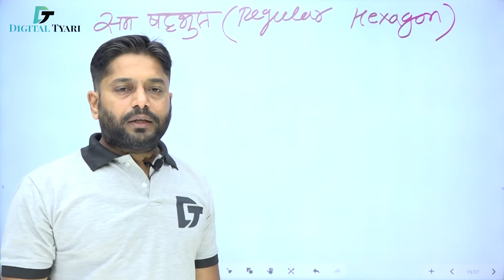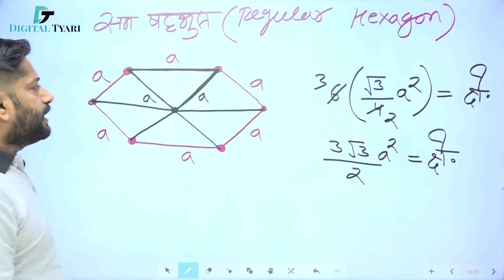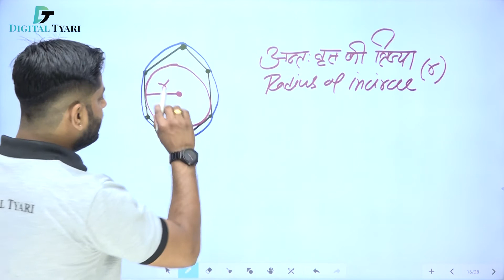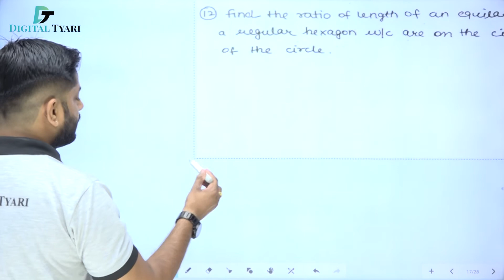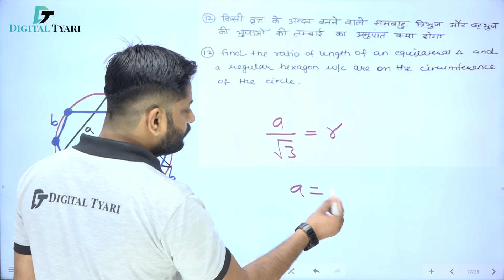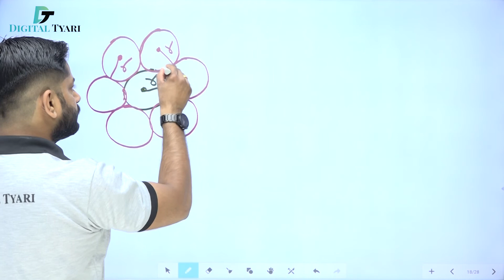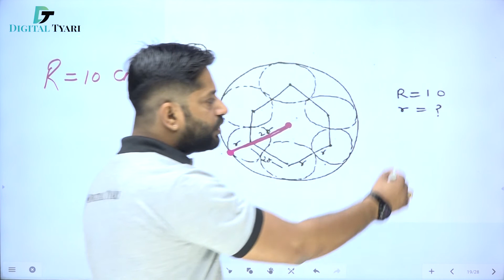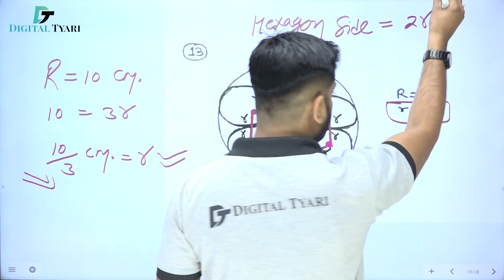#06 Mensuration 2D | (Q 12 to 13 ) |क्षेत्रमिति| Rakesh Yadav Class Notes | Digital tyari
#06 Mensuration 2D | (Q 12 to 13 ) | क्षेत्रमिति | Rakesh Yadav Class Notes | Digital tyari | Rakesh choudhary Sir

1. DSLR Camera
2. Sony Camcorder
3. Studio Lights
4. Tripod
5. Studio Green screen
6. Microphone